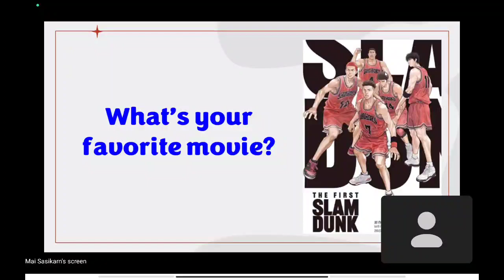พิคาเบียว